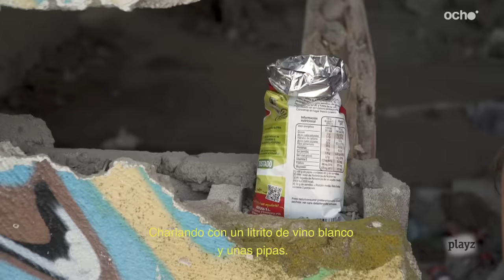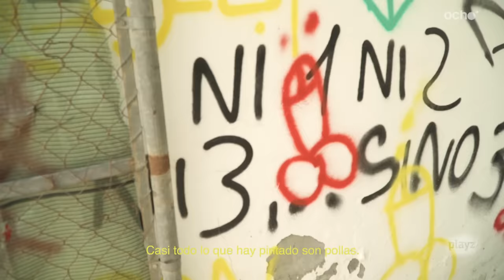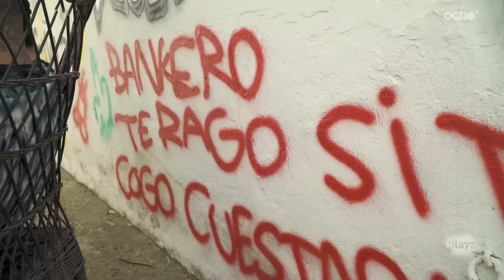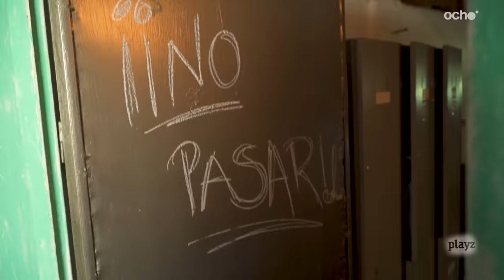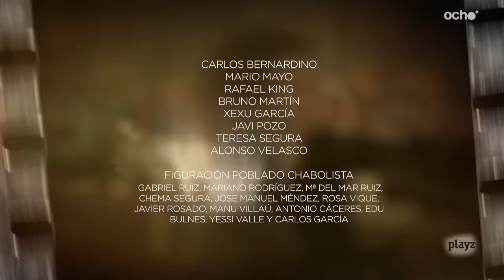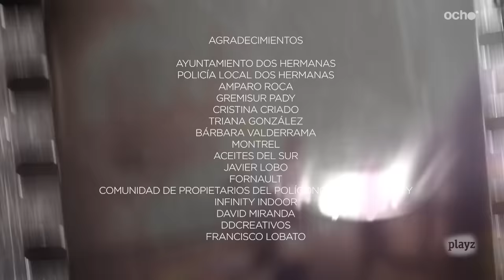CALLEJOSOS | Episodio especial | GRASA 2: La vuelta al barrio | Playz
En 2008 se grabó "Callejosos", un programa de reportajes callejeros en muchos barrios conflictivos de la geografía española. En Sevilla, tras el éxito del capítulo dedicado a Los Banderilleros, llegan Los Picadores, el barrio de Pedro. En él conoceremos el origen de la pandilla que doce años más tarde protagonizan la serie Grasa. ¿Cómo empezó la relación de Chari y Christian? ¿Cómo mandaba el Tito en el barrio antes de llenarse de canas? ¿En qué ha cambiado el barrio chabolista que comanda Yanira? ¿Cómo era Pedro cuando se le conocía como el temido Grasa? Descubre la relación entre todos ellos, la supervivencia y el día a día en un vecindario tan complicado.

No te pierdas todos los capítulos de la serie Grasa